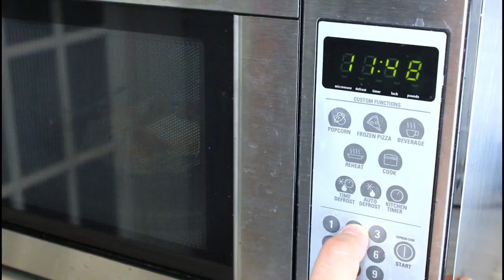DEATH from Nachos (A Short & Silent Film)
This is a Short and Silent film Written, Directed and Edited by me. (Enjoy with some Nachos, but eat responsibly)

Made for Media Production in 2023 for RRC Polytechnic in Creative Communications.